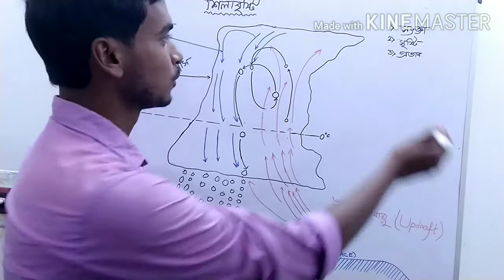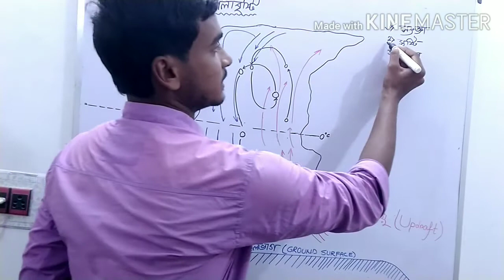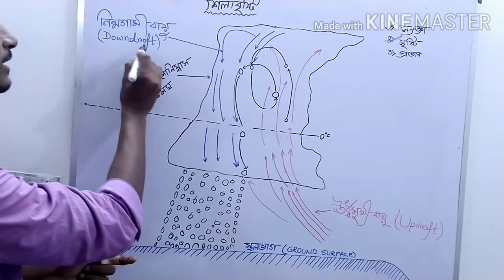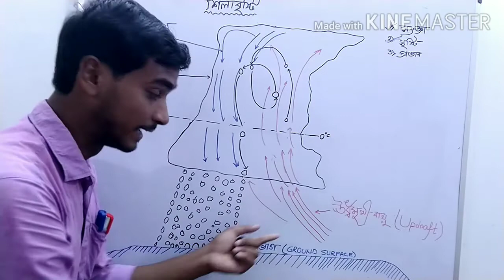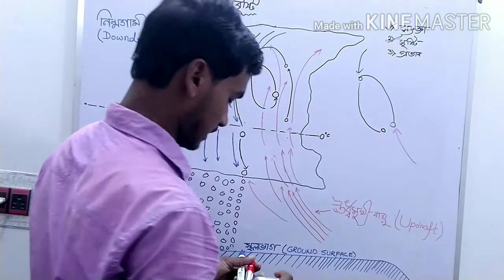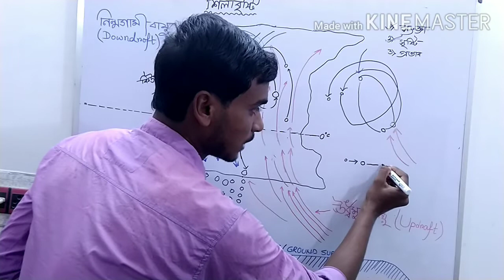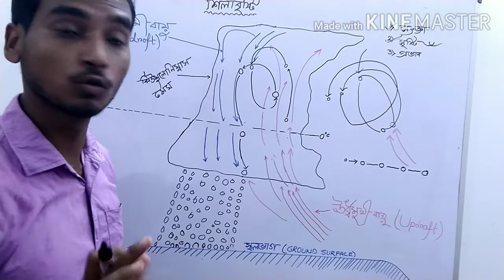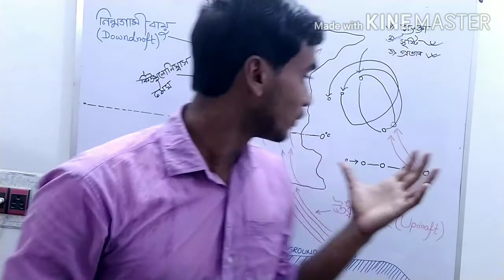শিলাবৃষ্টি কিভাবে সৃষ্টি হয়? FORMATION OF HAIL STORM(DINESH BAR)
শিলা বৃষ্টি কি? কিভাবে সৃষ্টি হয়? বছরের কোন সময় হয়ে থাকে? শিলা বৃষ্টির ফলাফল। সমস্ত কিছু খুব ভালভাবে ব্যাখ্যা করা আছে।